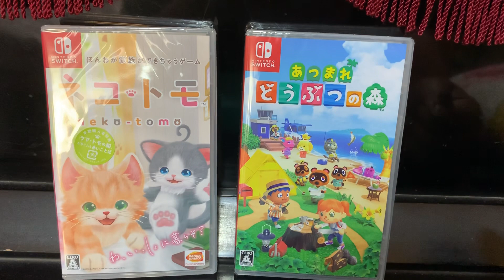スイッチライト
スイッチライト届いた！